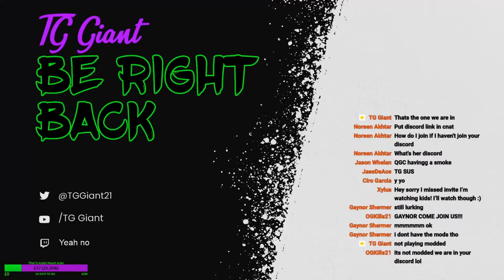Among Us - Epic Moments Part 3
The 3rd instalment of Epic Moments! The funniest most absurd gameplay video yet of among us. Funny moments and silly times are guaranteed!!!